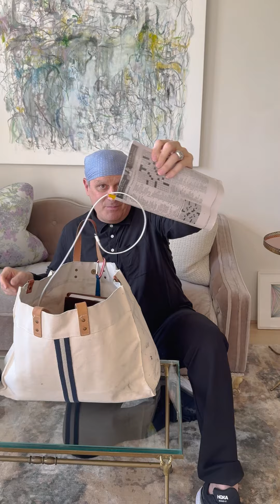Isaac On... What's in His Gigantic Bag?!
For more videos, to see Isaac live, or to buy his memoir, go to: helloisaac.com

Follow Isaac:
Instagram.com/IMIsaacMizrahi
Twitter.com/IsaacMizrahi
Facebook.com/HelloIsaacMizrahi

CREDITS:
Executive Producer - Laura Vogel
Director & Editor - Emily Hughston Hoffman